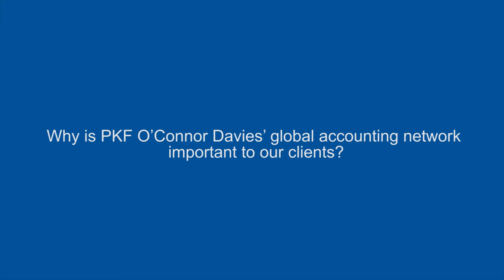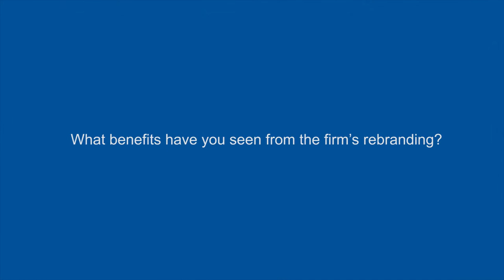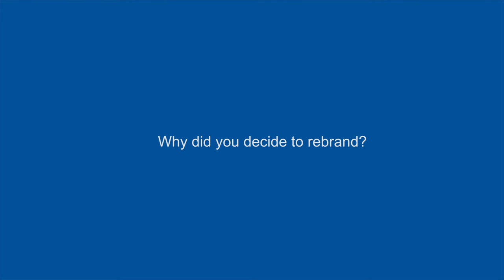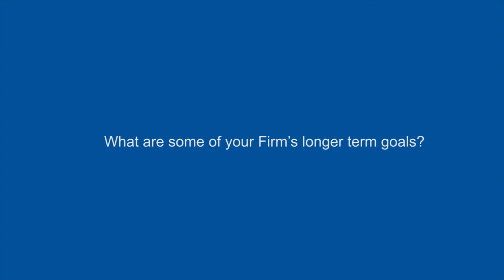The Value Series: PKF and O'Connor Davies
PKF O’Connor Davies is the lead North American firm in the PKF International network of independently owned accounting and business advisory firms providing accounting and assurance, tax compliance and planning services, family office and advisory services.

The Value Series: PKF & O'Connor Davies - A Global Partnership
Kevin J. Keane, Managing Partner - PKF O'Connor Davies, LLP states "Our relationship with PKF International has long, deep roots. We started with PKF 5 years ago with O'Connor Davies and prior to that PKF New York who merged into us in 2011 was one of the founders of the PKF Network, so we have that long history with the PKF International group and we are really excited about us being the lead firm here in North America for PKF International."

Why is PKF O'Connor Davies' global accounting network important to our clients?
Kevin J. Keane, Managing Partner of PKF O'Connor Davies "I think it's very important for our clients - large clients, small clients, everyone's international. The world is small today and people are traveling around the world buying products from different places, importing from China and our clients need representation in different parts of the world.

How will you involve PKF North America?
Managing Partner, Kevin Keane
"I think the lead firm right now is to organize North America. We need geographical coverage and we've been fortunate to be selected by PKF International to be that firm here in North America and to bring that coverage to them whether California, the southern states - 5 or 6 firms to cover North America."
"Seeing one name on all the coverage around the world is a really powerful statement for us - putting us into the top 8 accounting firms. We are there - we have the same ability - the same quality of service and worldwide coverage. "

Kevin J. Keane, Managing Partner - PKF O'Connor Davies, LLP "We are here to service our clients and make sure our clients get the best advice possible - whatever that takes to do; whatever personnel we need to have in this firm to be able to service that client - that's really what we're trying to do. I think the whole PKF network sees that."

What do you want clients to know about PKF O'Connor Davies?
Kevin Keane - Managing Partner - PKFOD
"KNOW GREATER VALUE" "We are going beyond doing just the audit. We are going beyond do tax returns. We want to create VALUE. We want to be able to provide services to them that they look at and say..." "PKF O'Connor Davies - you created value for us.